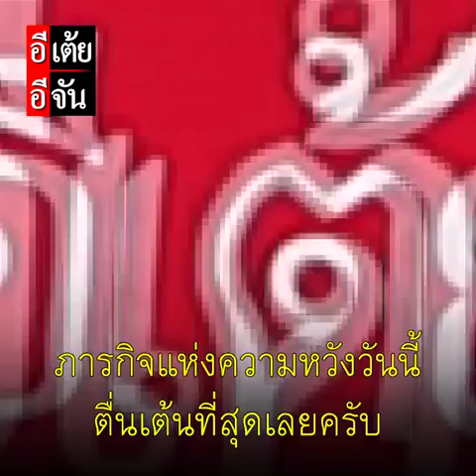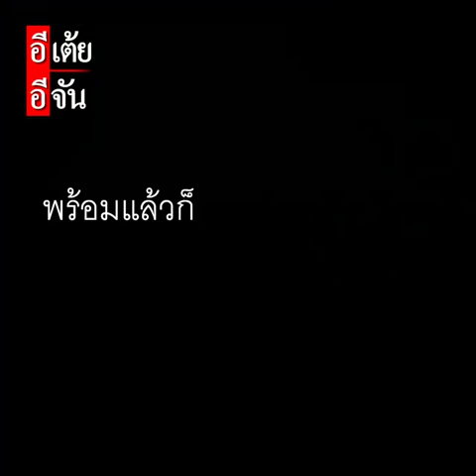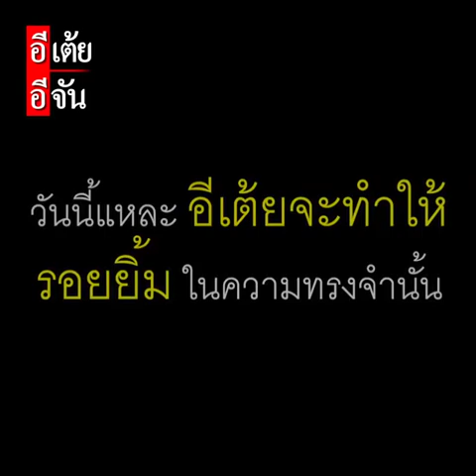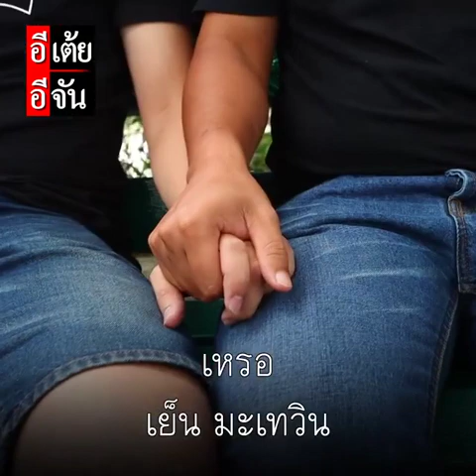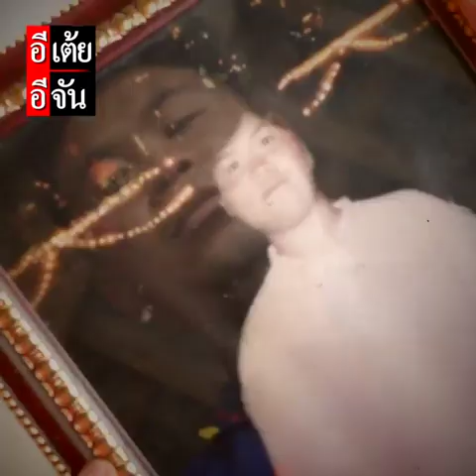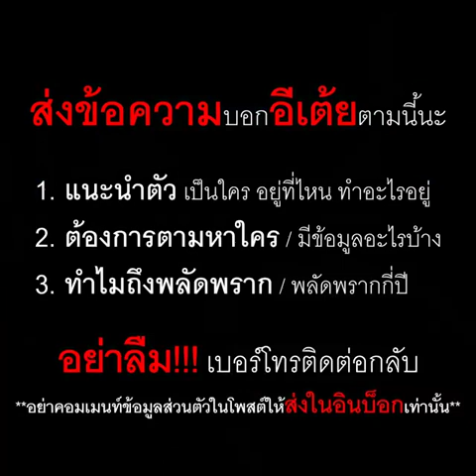พี่เอกตามหาแม่บุหลัน พลัดพราก 31 ปี EP.3 (ตอบจบ) : อีเต้ย อีจัน EtoeyEjan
พี่เอกตามหาแม่บุหลัน พลัดพราก 31 ปี EP.3 (ตอบจบ)
พี่เอกหอบกระเป๋าหนึ่งใบ จากลำปางบ้านเกิด เข้ากรุงมาพบหน้าแม่ หลังพลัดพราก 31 ปี